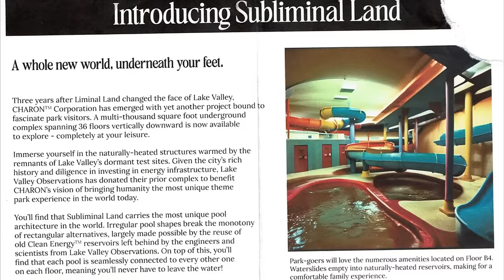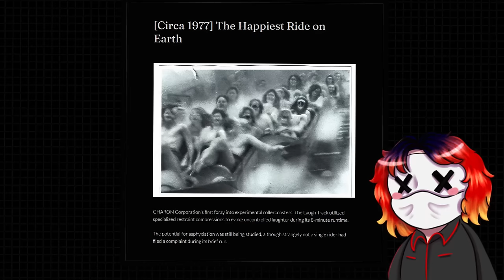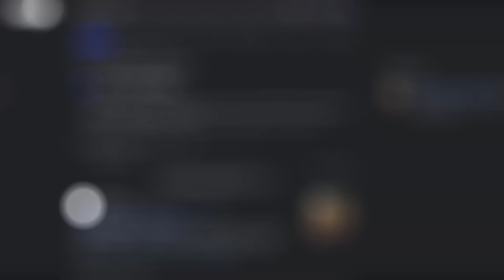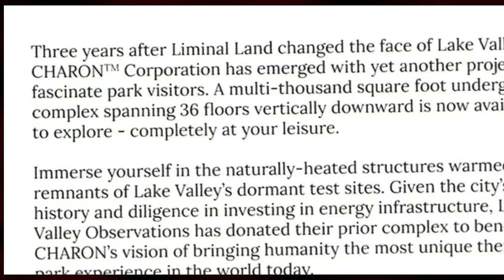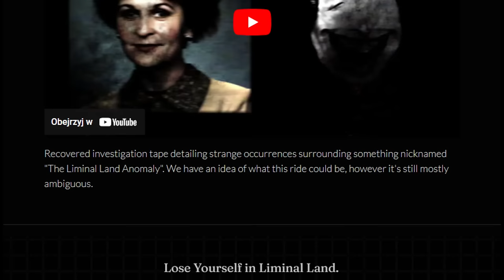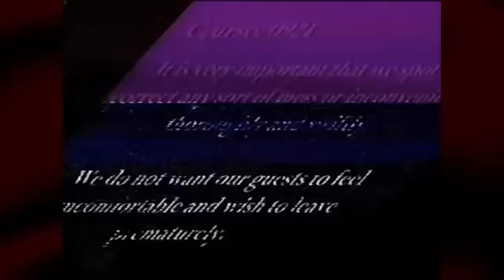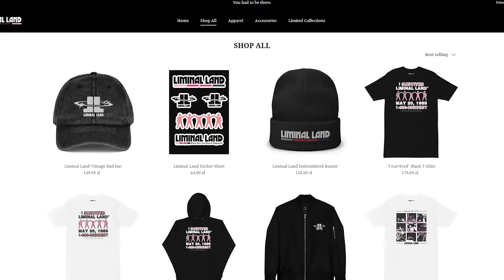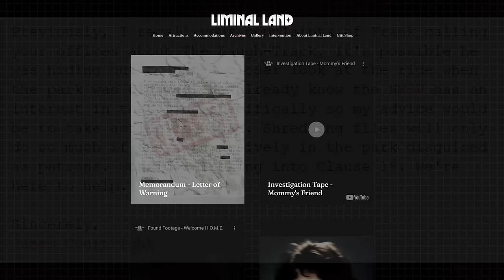Park rozrywki o mrocznej historii — Liminal Land.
Analog Horror / ARG o wesołym miasteczku, które skrywa niepokojącą tajemnicę...
Wczesną zimą 1975 Liminal Land otworzył swoje podwoje dla gości z całych Stanów Zjednoczonych, jednak ponad dekada świetności i przebicia nawet samego Disneyland zakończyła się owianym tajemnicą incydentem z 1989 roku. Jedni mówią, że chodziło o zbyt dużą ilość wypadków, inni, że o ofiary z dzieci dla pradawnego bóstwa, więc dziś przyjrzymy się wszystkim dowodom zaprezentowanym przez komitet archiwizacyjny Liminal Land i będziecie mogli odpowiedzieć sobie na tę zagadkę sami.